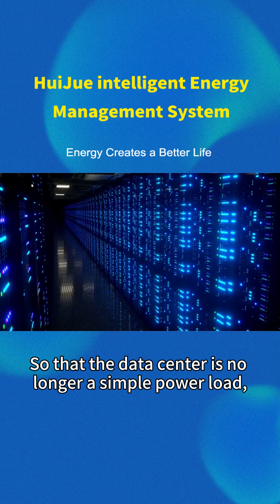Huijue Energy Storage Solutions - Data Center Energy Storage Solution